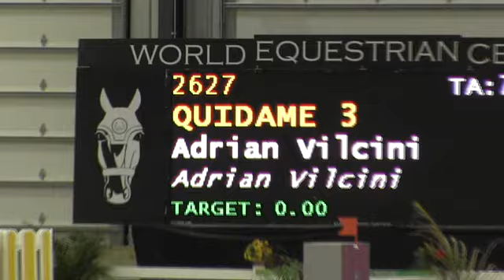Video of QUIDAME 3 ridden by ADRIAN VILCINI from ShowNet!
QUIDAME 3 ridden by ADRIAN VILCINI at Wilmington Spring Classic Grand Circuit Finale .  This round is from class 481, $7500 FUTURES PRIX 1.30 and finished 6 of 14.